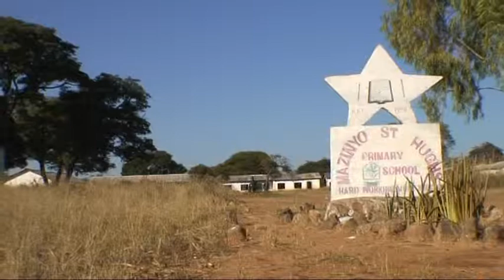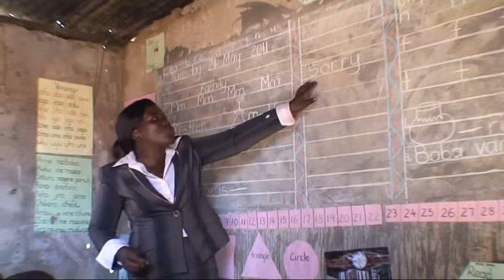St Hugh's Primary School, Gokwe, Zimbabwe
St Hugh's Primary School, Mazinyo - showing that despite being very remote, and having very basic conditions at the school, staff morale is high and teaching standards are good.